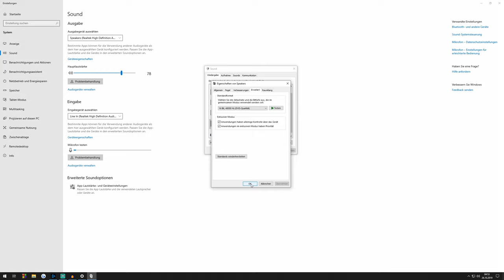Cod MW Knacken Knister Sound Fix 2019 | cod modern warfare 2019 knistern knacken